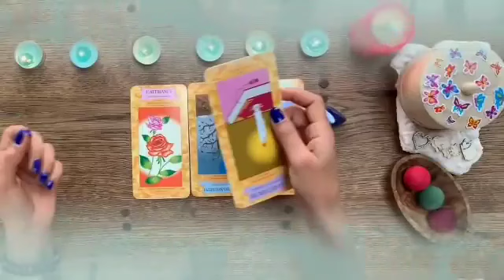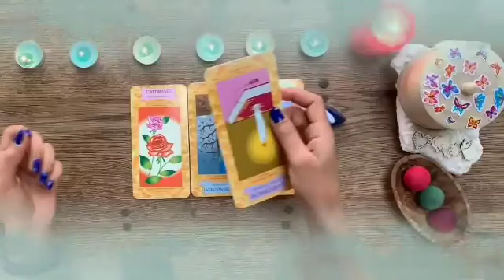برج السرطان ♋ من 8 إلى 15 أكتوبر 2024 💎 قراءة استثنائية لن تخطر على بالك👌لا ينصح بالمشاهدة لا تزعل🙏